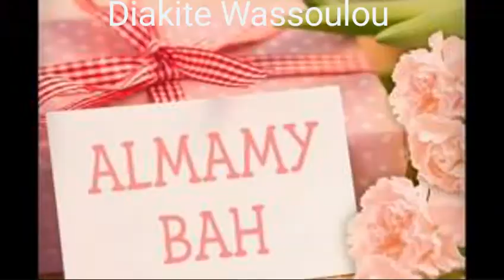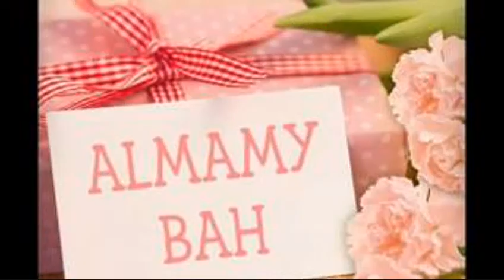Almamy Bah V 2 Karounga Diawarra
Almamy Bah Karounga Diawarra